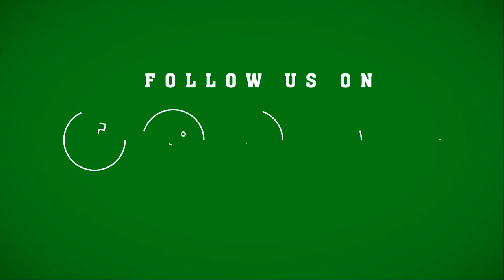Atlas Market San Diego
At Atlas Market, we pride ourselves on offering the finest of quality products across a whole host of different selections. Delivering global groceries that come from the finest possible locations and delivering high-quality service tailored to your wants and needs, we deliver an easy-going, stress-free global market experience. Using our service, you will be able to discover just how ridiculously easy it is to take control of your food needs and grocery shopping.

Instead of always having to settle for what you can buy locally, we can help you to find quality international foods of the highest standard. It’s important to us to help the world experience the rich and lasting beauty of international cuisine; it’s something we have always felt passionate about and will continue to do so for years to come. This passion is what drives us to deliver top quality service and solutions to all of your needs.